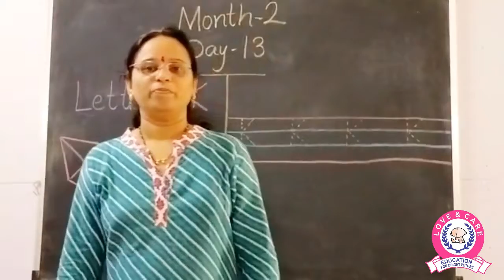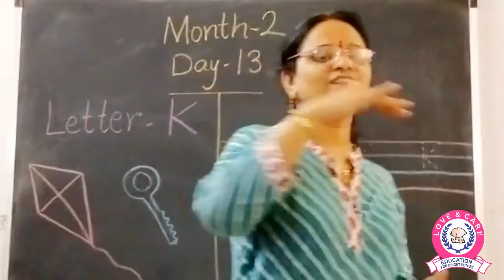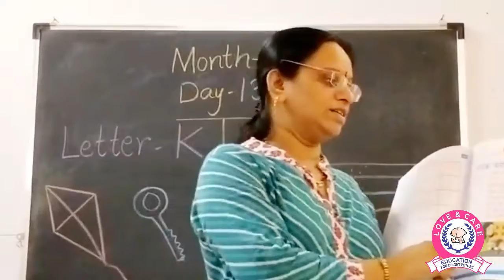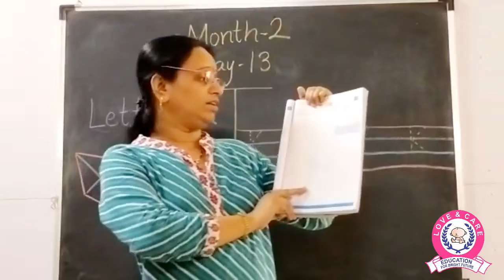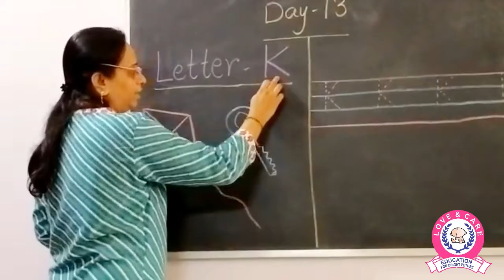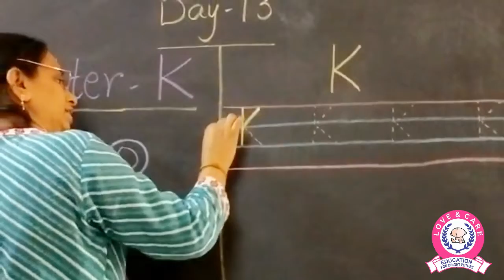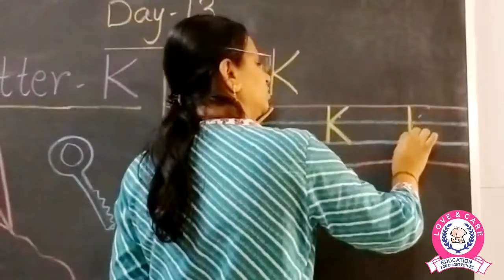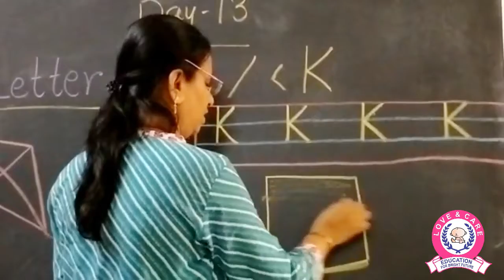Nursery Month 2 Day 13